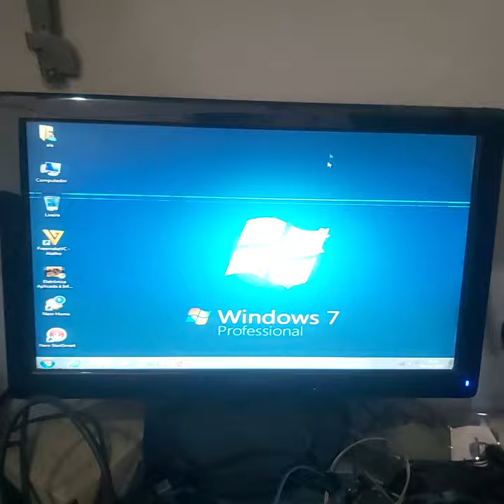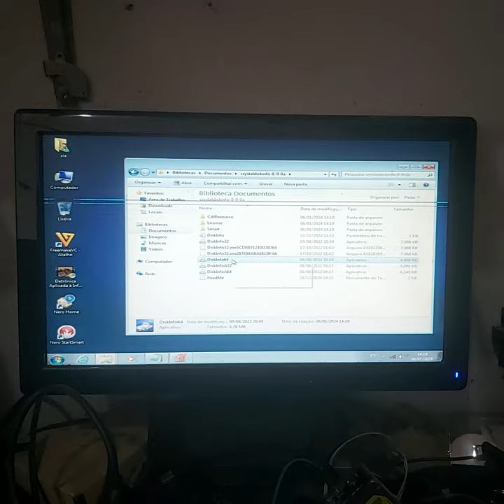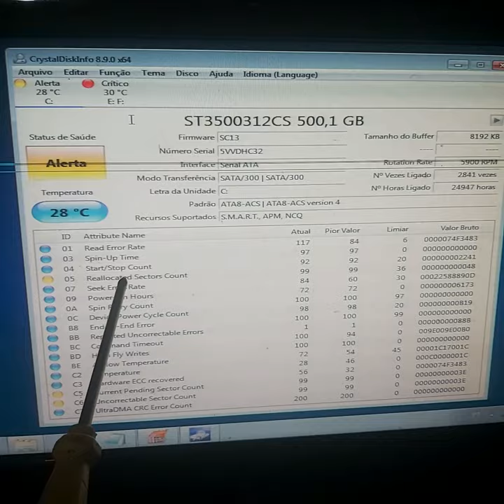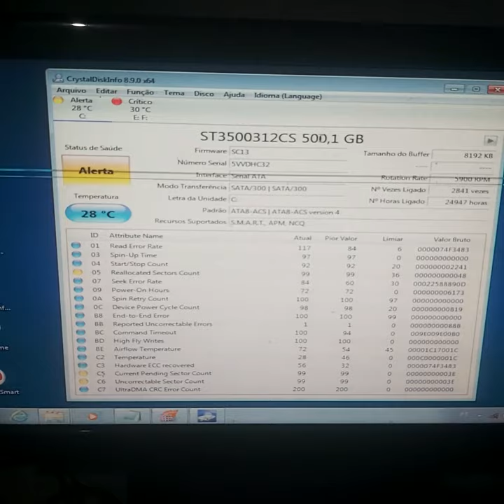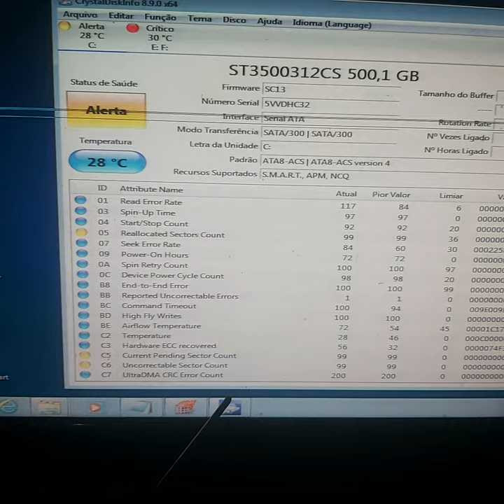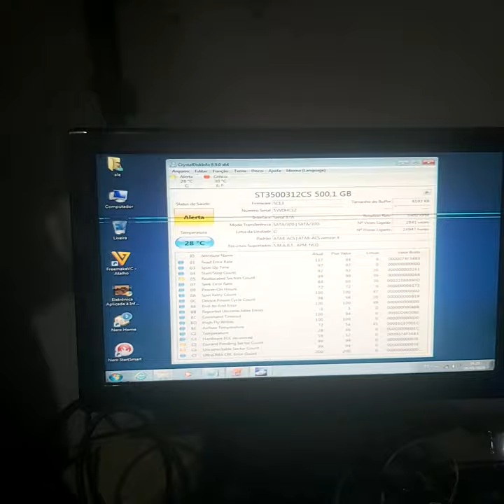estudando códigos de erro 05,c5 e c6 no crytaldikonfo